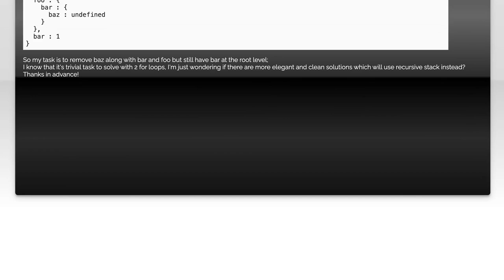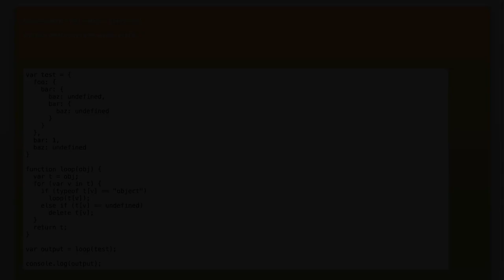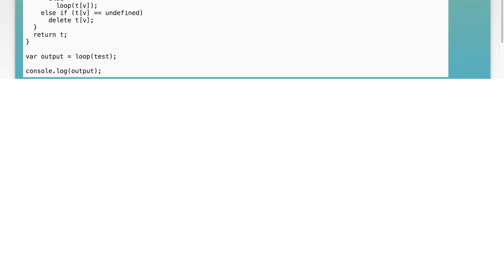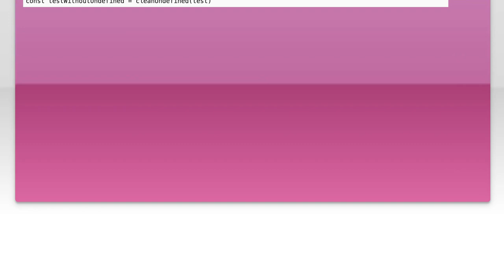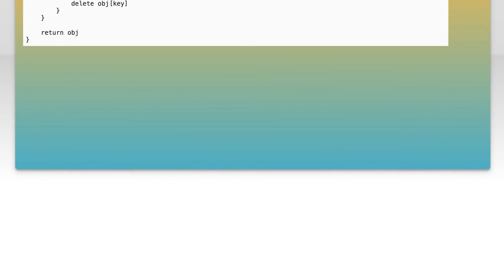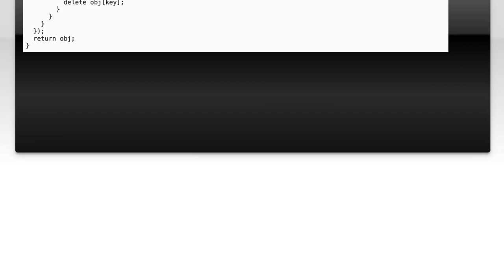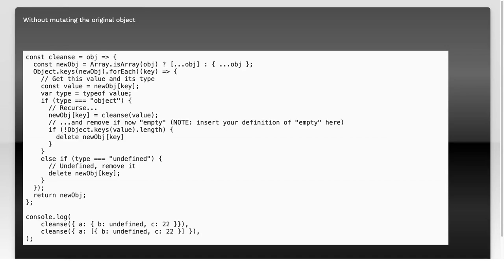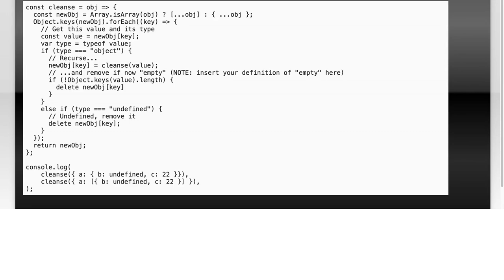recursively remove undefined from object (including parent)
javascript: recursively remove undefined from object (including parent)

Related to: javascript, jquery